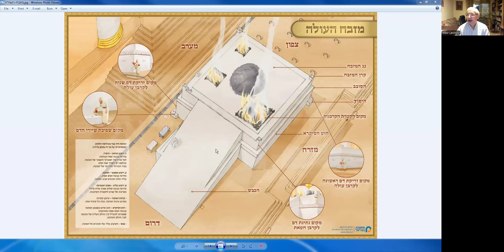«Жертвы ашам (жертва за гехи) и шламим (благодарственная трапеза)», Меир Левинов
Курс «Строение Храма и жертвоприношения»
Группе курса в Телеграме - информация о курсе, записи, обсуждение занятий.